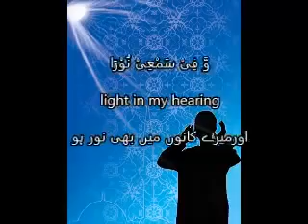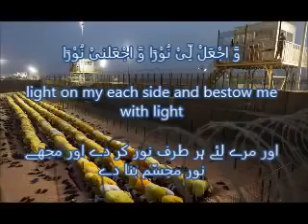duanoor foryou dua afterfajerdua